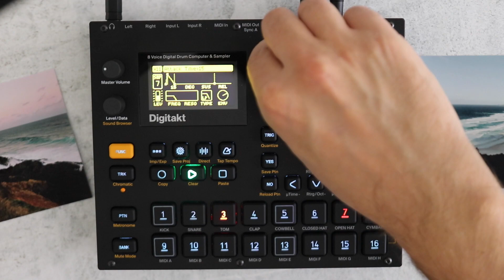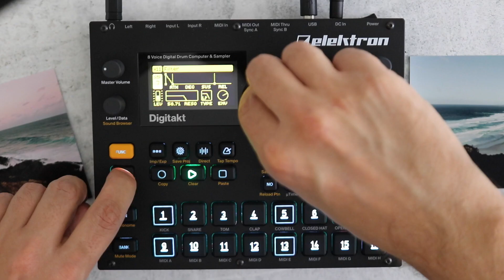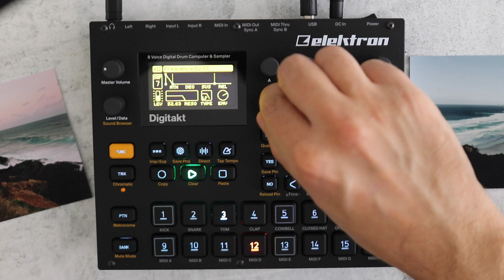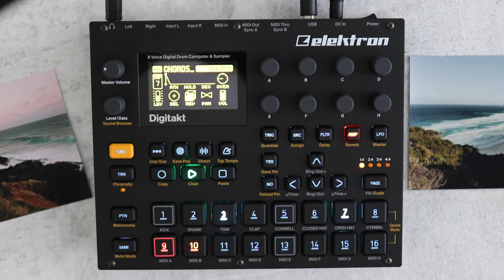Elektron Digitakt Deep House Jam Session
In this video I create a deep house track using my Elektron Digitakt drum machine. It features lots of chords and delay and reverb as well as a couple of buildups and drops. Hope you enjoy! If you like the track, you can download it from the below link.